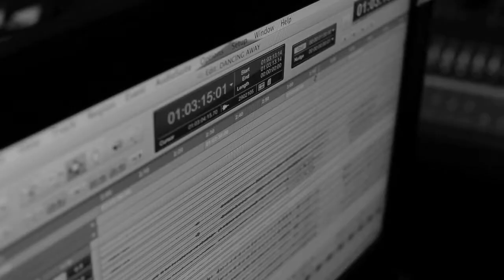Lady Antebellum - Dancin' Away With My Heart Promo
Go behind the scenes and sit down with Lady A as they talk about the writing and recording of their newest single "Dancin' Away With My Heart".